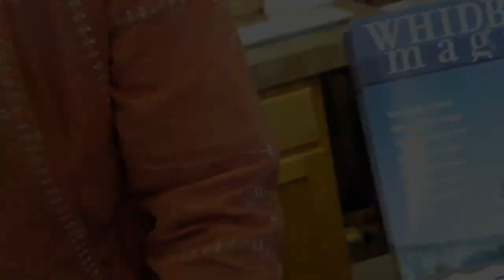TRAVEL: South Whidbey Island ~ DearMamaSal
This weekend my travels take me to South Whidbey Island. A little piece of heaven in the Pacific North West. Who wouldn't want to live here? Vlogger who talks about love, life and other problems. Experiments with food, gizmos and life!